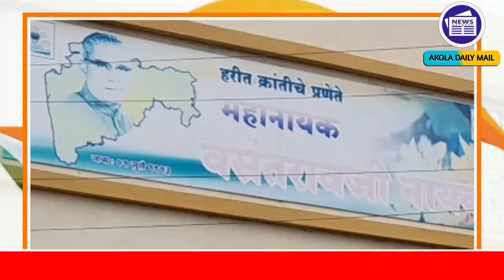अग्रसेन चौक येथे माझे शहर माझी जबाबदारीचा चौथा टप्पा पुर्ण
*माझे शहर माझी जवाबदारी"अभियानाने राबविले अग्रसेन चौकात स्वच्छता अभियान*

राष्ट्रसंत तुकडोजी महाराज व गाडगेबाबा यांना अभिप्रेत ग्राम स्वच्छता अभियानाची कास धरीत प्रत्येक रविवारी कोरोना निर्देशांचे पालन करीत महानगरातील प्रत्येक परिसरात सामूहिक स्वच्छता व वृक्षारोपण अभियान राबविणाऱ्या "माझे शहर माझी जवाबदारी"च्या या अभियानाचा चतुर्थ टप्पा रविवारी  सकाळी महानगरात मोठ्या उत्साहात संपन्न झाला.या अभियानात अनेक स्वयंसेवक एकसारखा हरित गणवेश धारण करीत कचरा नेण्याची वाहने व हातात झाडू,टोपली,फावडे घेऊन ठिकठिकाणी सामूहिक स्वच्छता व वृक्षारोपण करण्यासाठी सहभागी झालेत.या चतुर्थ अभियानाचा प्रारंभ स्थानिक अग्रसेन चौक येथून महाराजा अग्रसेन यांना वंदन व राज्याचे माजी मुख्यमंत्री वसंतराव नाईक यांच्या पूर्णाकृती पुतळ्यास अभिवादन करून करण्यात आला.यावेळी कृषी कीर्तनकार महादेवराव भुईभार,अभियानाचे संयोजक पंकज जायले,सामाजिक कार्यकर्ते तुषार जायले,पवन महल्ले उपस्थित होते.यावेळी स्वयंसेवकांनी अग्रसेन भवन चौक समोरील राज्याचे माजी मुख्यमंत्री वसंतराव नाईक यांच्या पूर्णाकृती पुतळे या परिसराला स्वच्छ करून परिसराचे घडी व्यवस्थित केली.स्वयंसेवकांनी या परीसरातील न्यायालय निवासस्थान परिसरही स्वच्छ करून आपल्या सामाजिक दायित्वचा परिचय करून दिला. यानंतर जिल्हा स्त्री रुग्णालय,संतोषीमाता मंदिर ते न्यायालयापर्यंत साफसफाई अभियान राबविण्यात
आले. नागरिक व अकोला शहराच्या साचेबद्ध हरित विकासासाठी अत्यावश्यक असणाऱ्या या उपक्रमाचे जाणाऱ्या येणाऱ्या नागरिकांनी उत्स्फूर्त स्वागत केले.
या वेळी अभियानाच्या वतीने रस्त्यावरून जाणाऱ्या नागरिकांना कोरोना मासाचे वितरण करण्यात आले. या अभियानात शहरप्रेमी व्यावसायिक,विधिज्ञ कलाकार,उद्योजक,शिक्षक प्राध्यापक, नागरिक,युवक युवतींनी उत्स्फूर्त प्रतिसाद देत सहभाग घेतला.या नंतरचा अभियानाचा पंचम टप्पा आगामी5 सप्टेंबर या शिक्षक दिनी होत असून या स्वच्छता अभियानात नागरिकांनी सहभागी व्हावे अशी विनंती अभियानाचे संयोजक पंकज जायले यांनी केली.